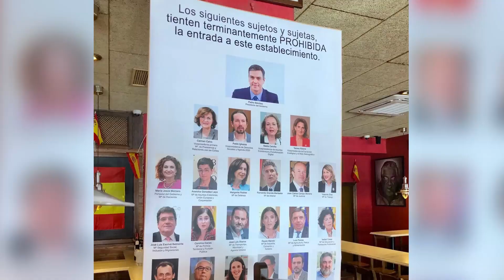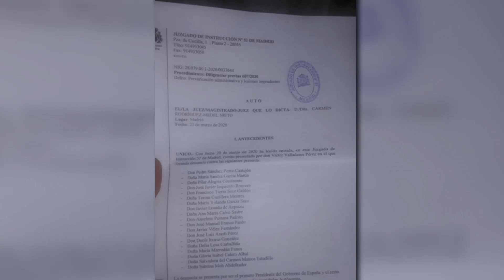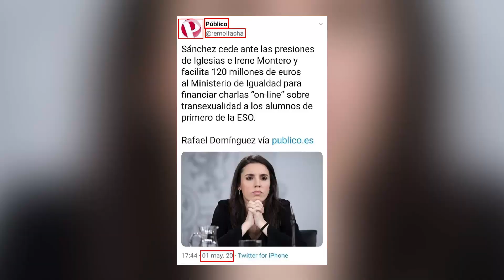TOP BULOS | CAP. 3 | Miguel Charisteas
💥 ¡Ya está aquí la tercera entrega de TOP BULOS con Miguel Charisteas!
Cada 10 días, desmontará los bulos más votados.